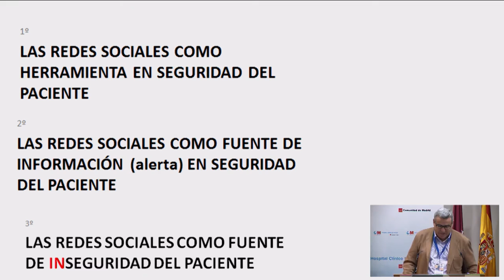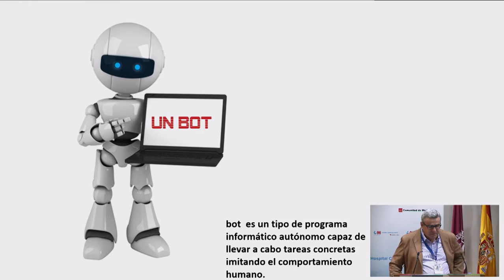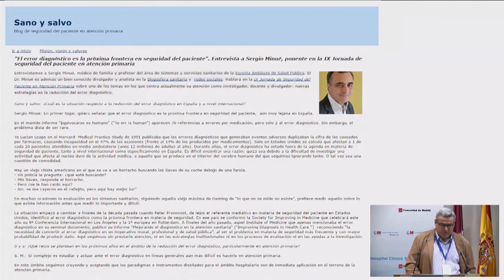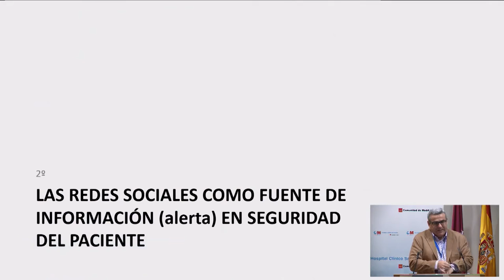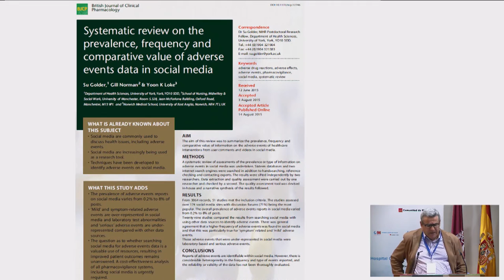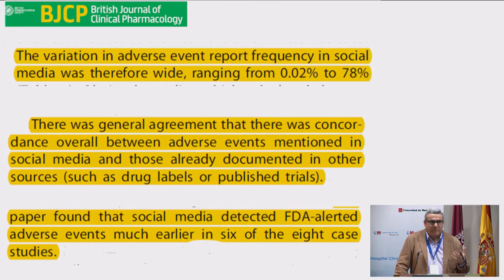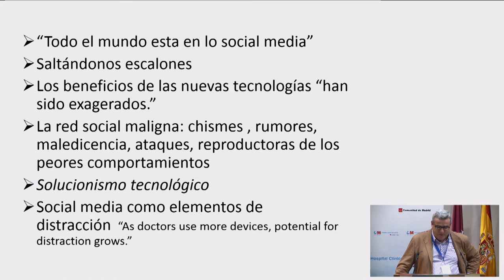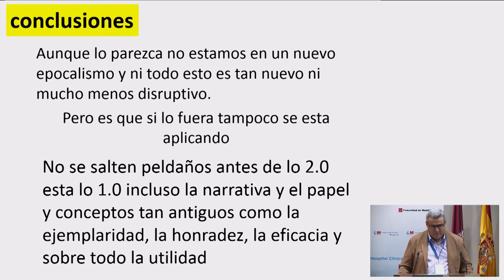Seguridad del paciente y redes sociales. Rafael Bravo. IX J Seguridad Paciente AP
Ponencia de Rafael Bravo Toledo. Médico de Familia. Servicio Madrileño de Salud.

Cuenta de Twitter @rafabravo.

Mesa-debate de la IX Jornada de Seguridad del Paciente en AP: "Retos y Estrategias en Seguridad del Paciente en AP". Madrid,13 de mayo de 2016 .

Más información en la página web de las jornadas: seguridadpaciente.com.

En Twitter, en el HT

En el blog Sano y salvo: sanoysalvo.es